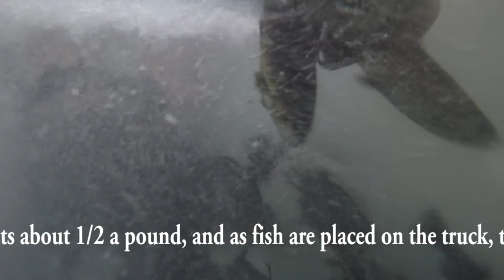Trout Being Raised in Pennsylvania for Fishing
Watching the recent live video streaming of the nesting Bald Eagles is great viewing.  If you've ever wondered how an adult stocked trout grows from an egg, the Pennsylvania Fish and Boat Commission (PFBC) has released an expanded version of its popular "Raising Your Trout" online video.  Obviously, because a trout's life cycle is all underwater, it's a little trickier to videotape.

This new release is approximately 1-hour-long and a more in-depth experience with many bonus scenes that were not included in the shorter version.  You'll see the long-term commitment that the Commission maintains, bringing approximately 3.2 million adult stocked trout to Pennsylvania's waters across the state.  This video is like watching a live-streaming camera, only better, because you can replay your favorite parts any time that you want!

"Catch the Value" now with some great underwater trout viewing, and "Catch the Value" this season by casting your computer or mobile device over and taking advantage of our reduced-fee licenses.  And, if you've already purchased your license for 2015, or have a multi-year fishing license, we thank you. Your purchase helps our hatcheries to provide truly outstanding fish.

So, sit down, kick back, maybe thread some new line on your rod or clean out your tackle box, and join us for an insider's look at the efforts of the Huntsdale State Fish Hatchery in Newville, as they go through the process of "Raising Your Trout"!

(Want to learn more about the wild trout life cycle and how it compares to the life cycle of a hatchery-raised trout? Check out this link from our Smart Angler's Notebook

(Looking to learn more about the 2015 Pennsylvania Trout Season?

(Interested in finding out more about our Mentored Youth Trout Days? Here you go

(Know some kids who would like to receive four (4) free Pennsylvania League of Angling Youth (PLAY) newsletters from the PFBC each year?  Check out this online version of the Spring 2015 issue, titled "All About Trout", and then be sure to sign them up